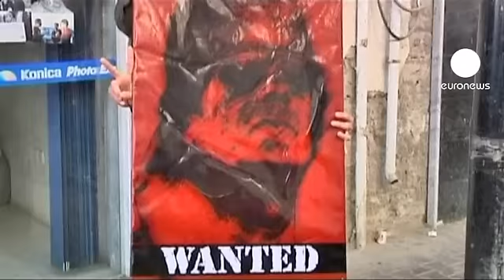مدنيون يغادرون مصراتة بعد...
الثوار الليبيون أعلنوا هذا السبت، سيطرتهم على مدينة مصراتة المحاصرة منذ شهرين اذ انسحبت منها  كتائب القذافي بعد يوم دام

 خلف ستة و عشرين قتيلا.تحرير مصراتة مكن العديد من المدنيين، ليبيين و اجانب، من مغادرتها نظرا للوضع الإنساني المتدهور